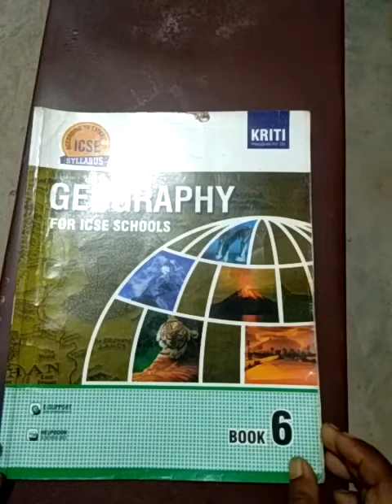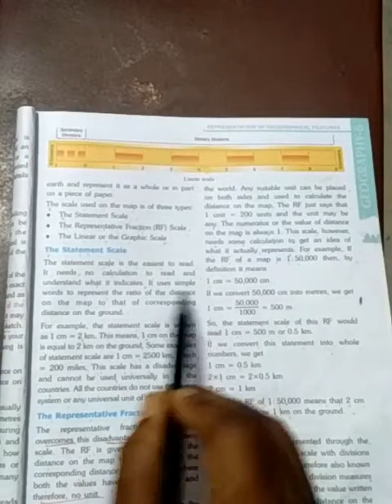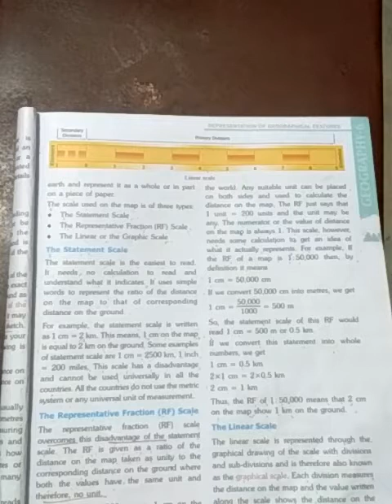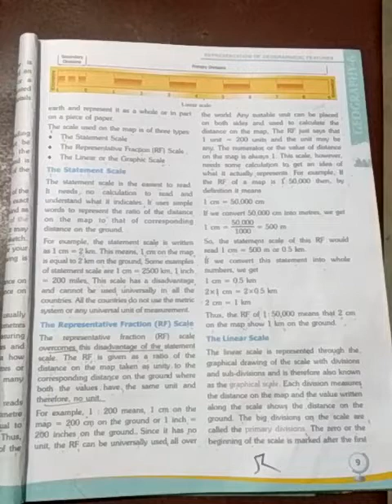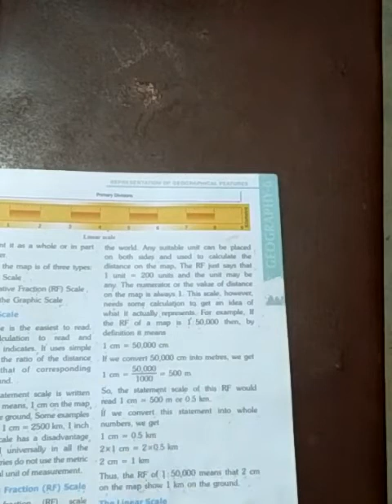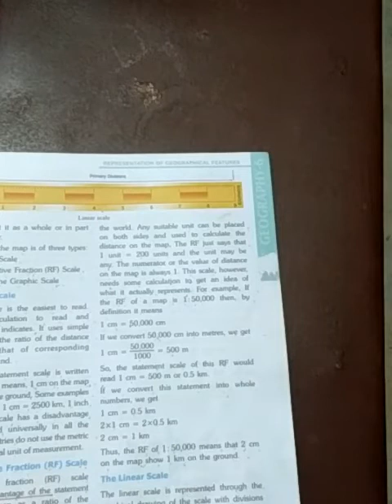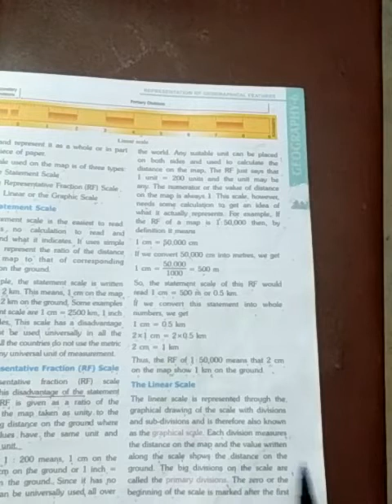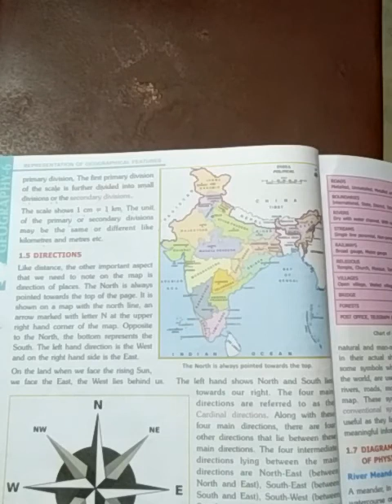Std-6 geography chapter one type of scales of map and details